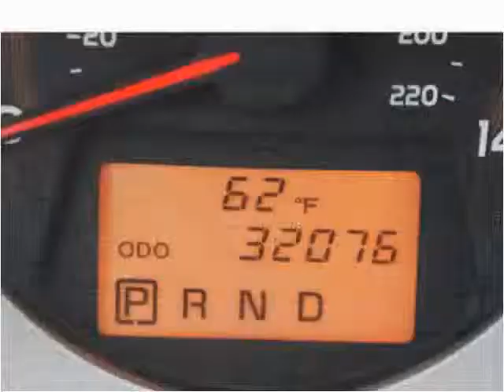2010 Toyota RAV4 Used Cars Sand Springs OK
This 2010 Toyota RAV4 is available from Keystone Chevrolet.